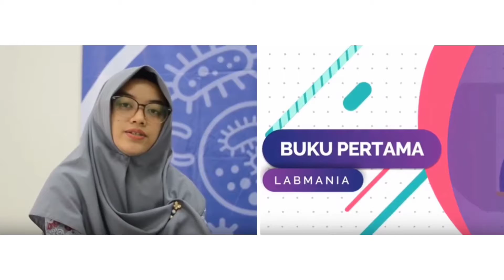Methanol, Ethanol dan Iso Propil Alkohol (Kupas Tuntas Hand Sanitizer)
Instagram.com/labmania

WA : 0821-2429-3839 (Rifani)